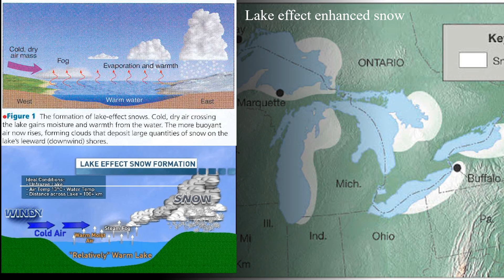Lake effect snow